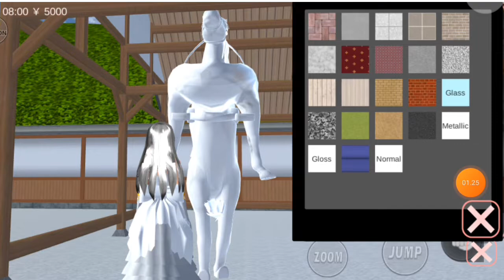TUTORIAL KUDA TERBARU, KALIAN HARUS TAU ! 🥰 | Sakura School Simulator Update